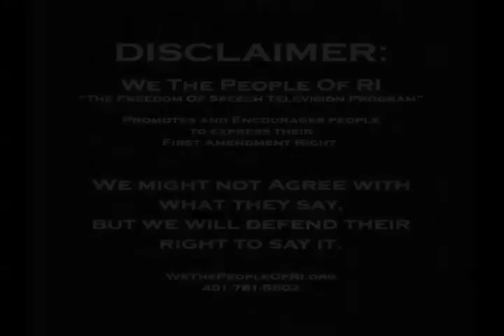We The People of RI - Joe, Erica, Michelle, Charles, Joe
Joe, Erica, and Michelle express their First Amendment Right. Charles with Save The Internet. Joe Hart talks about Impeach Bush for War Crimes and Terrorism.